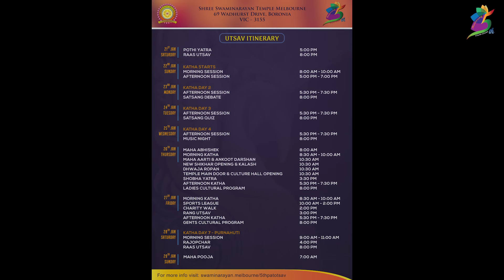SSTM 5th Patotsav - Day 1 Morning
Shree Swaminarayan Temple Melbourne - 5th Patotsav
Nishkulanand Kavya Granth - Purshottam Prakash - Day 1 Morning 22/01/2017